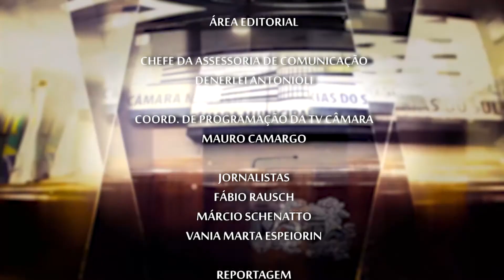Bate-Papo Parlamentar - Alberto Meneguzzi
O vereador Alberto Meneguzzi idealizou medidas para modernizar o processo administrativo do Legislativo caxiense. No Bate-Papo Parlamentar, pela TV Câmara (canal 16 da NET), ele contou detalhes das ações ao jornalista Fábio Rausch.